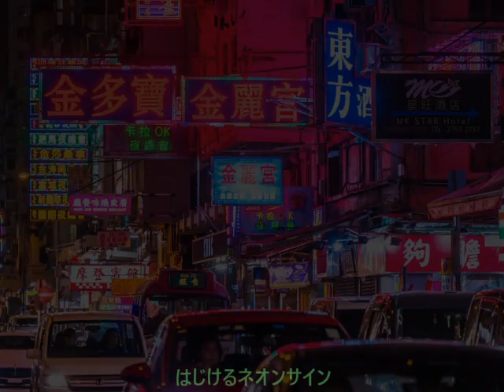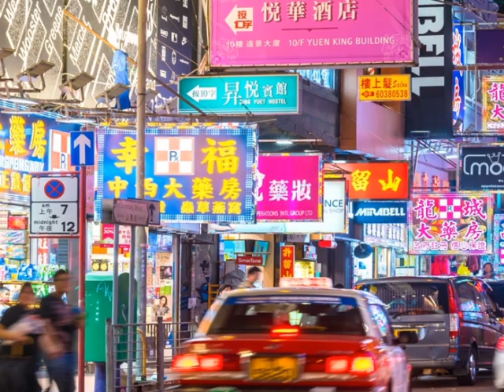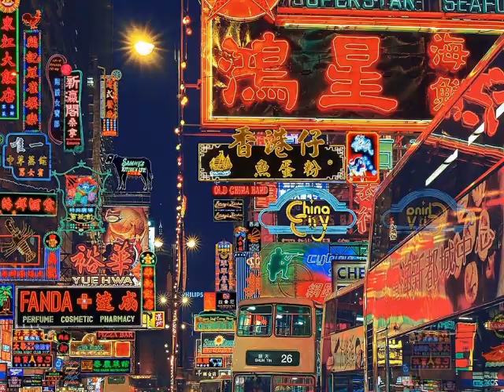～No.158～男性が歌う、泰葉『フライディー・チャイナタウン』1981年 Song Covered & Produced by ALPHA【YouTube1000曲投稿チャレンジ】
どこで覚えたのかわからない曲、ありますよね！

〈wikipedia〉
「フライデー・チャイナタウン」泰葉

「フライデー・チャイナタウン」泰葉 1981年
作曲 海老名泰葉

〈関連動画〉
「フライデー・チャイナタウン」改装中